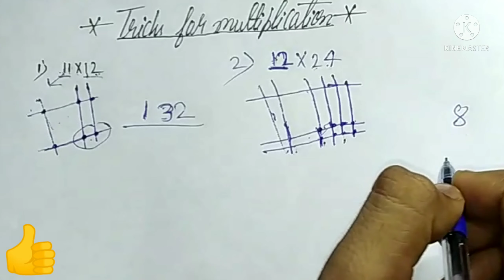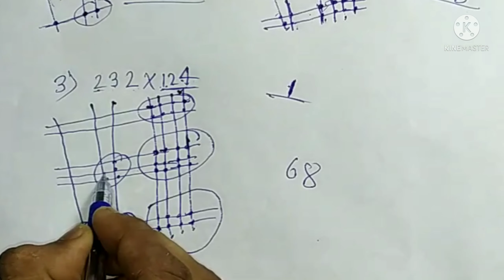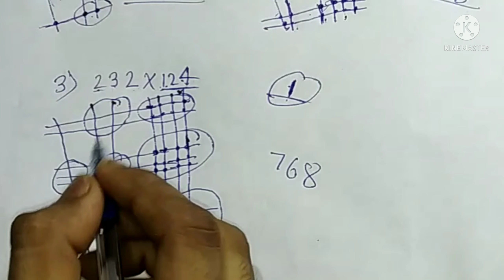गुणा ट्रिक से|japanese trick for|multiplication|जापानीस ट्रिक फॉर गुना|Guna ka tarika|गुना का तरीका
Guna ka Tarika, sabse aasan Tarika Guna ke liye, Japanese trick for multiplication, Japan ka tarika, simple trick for multiplication, सबसे आसान तरीका गुना के लिए, गुना का तरीका, गुना का तरीका 5 सेकंड में, trick for multiplication in 5 seconds, how to find multiplication by trick,